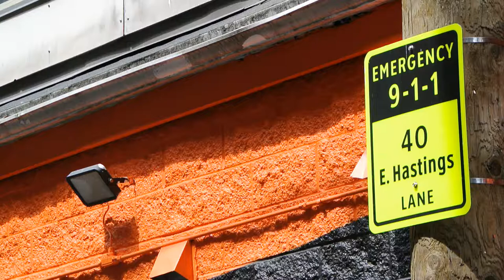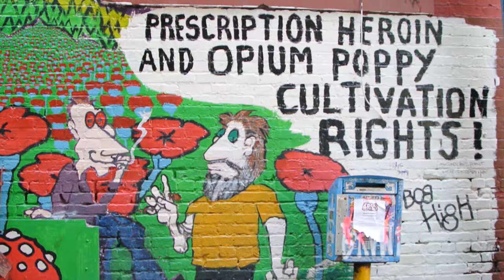Alley Mural Project brings colour to Downtown Eastside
A group of mural artists are bringing colour and hope to a notorious alley in Vancouver's Downtown Eastside.